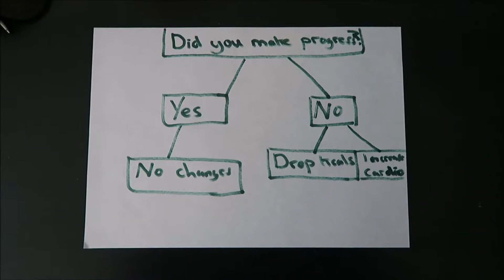A key nutrition principle that nobody talks about!